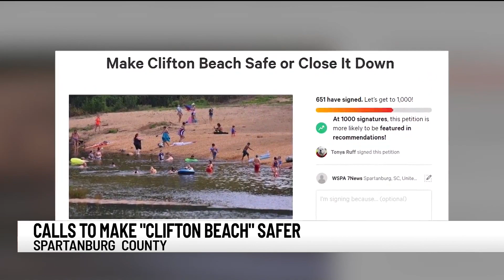Spartanburg Co. residents circulate petition to make Clifton Beach safer or shut it down